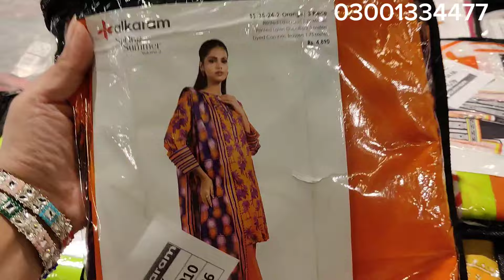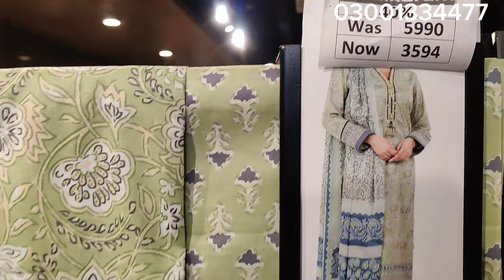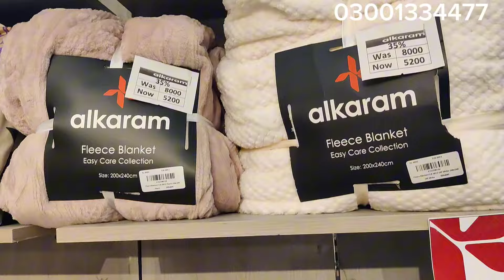Alkaram 11 11 Sale Flat 50% 40% Off Entire Stock || Alkaram Sale Today